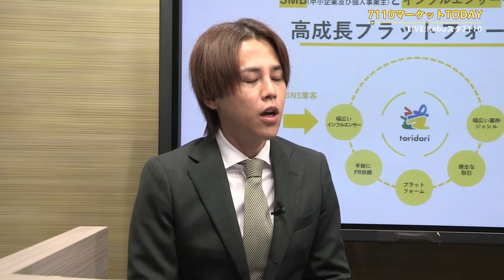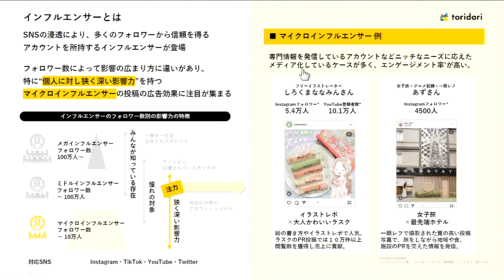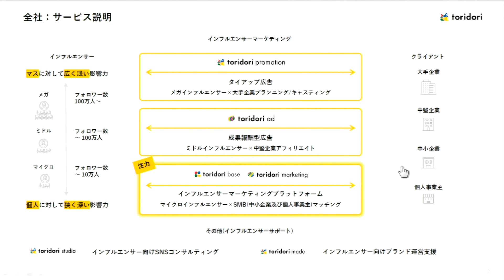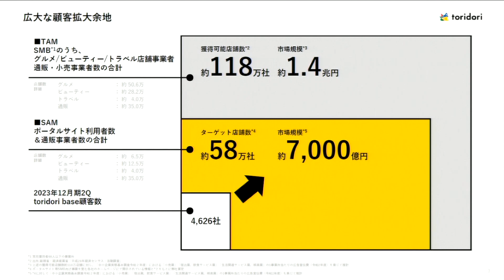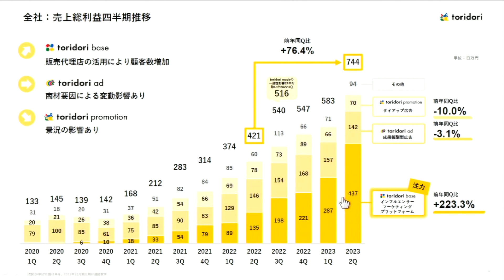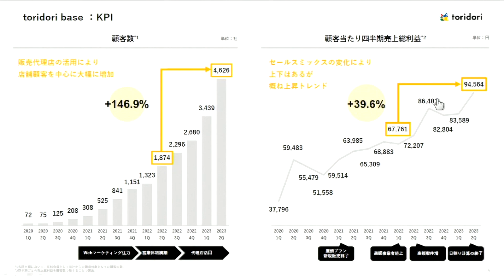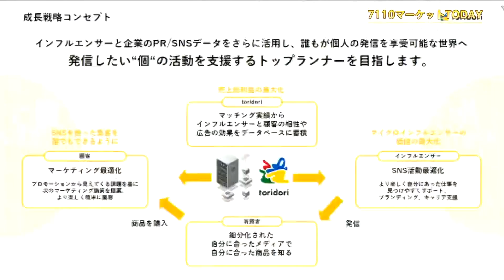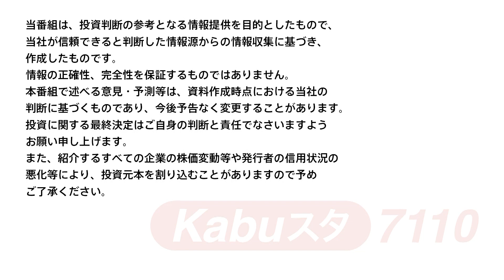7110マーケットTODAY 8月18日 IRインタビュー【［9337］トリドリ 中山貴之さん】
7110マーケットTODAYは毎週月・水・金曜日に内藤証券がお送りする

ゲスト：中山貴之さん／トリドリ 代表取締役社長